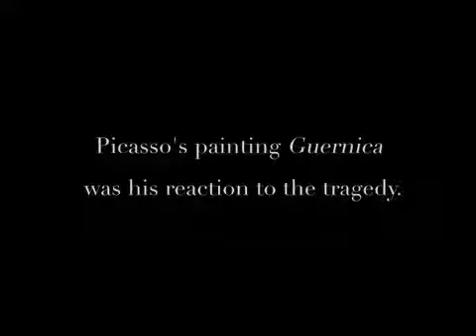Pablo Picasso - Guernica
Os horrores da Guerra Civil Espanhola, por Pablo Picasso, em altura, largura e profundidade.